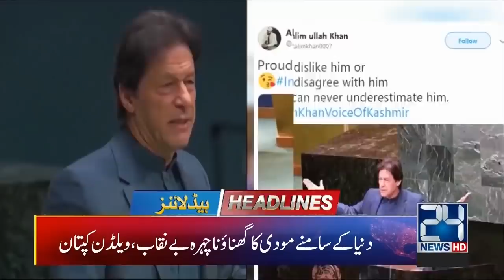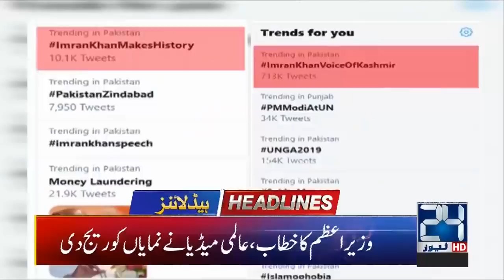News Headlines | 10:00pm | 28 Sep 2019 | 24 News HD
24 News HD is one of the leading news channels of Pakistan bringing you the latest current affairs from Pakistan and around the world.  Watch Najam Sethi Show on 24 News HD Official YouTube Channel.  Live National Assembly and Senate Session.